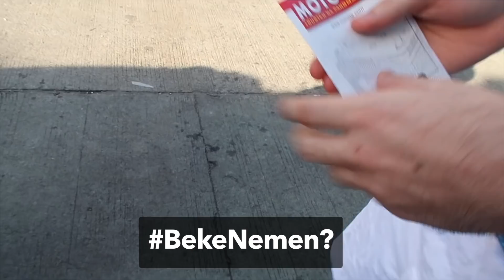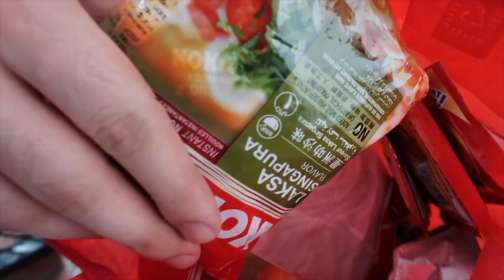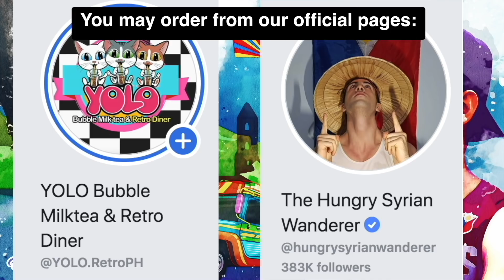He Saved Me so I Surprised Him! "NON-FOOD Delivery Rider"! 🇵🇭 (10,000 Ayuda Segment)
He saved my life, without him no food for the week! 🇵🇭

I was gonna do the video call ayuda segment today but decided to help this Kuya. Our Ayuda Segment is still on going. I'll be doing "10,000 Pesos Ayuda Segment" on our channel guys, to reach the unreachable people. I will choose on the comment section on our recent vlog for our next family that I can help and will go on for the entire month. Sorry po hindi ako mayaman to help the entire nation but Ill make sure to help deserving ones and as much as we can ❤

Im doing this to revive bayanihan. To show people maraming mga nangangailangan at sana sa mga may kaya tumulong sa mga katulad nila, this is the best time na magtulungan. Wag mawawalan ng pagasa mga Kababayan, malalagpasan din natin ito.

I just want to use this platform to help those who are in need and to send awareness. If I can do it, you can too. Spread Kindness and Positivity ❤️

To all the riders, in behalf of everyone I just want to say thank you for making our lives easier especially for people who need your services. Salute po ako sainyo and always drive safe! Mabuhay po kayo